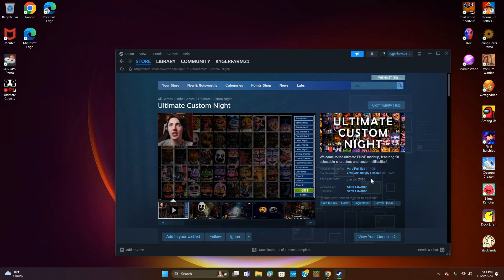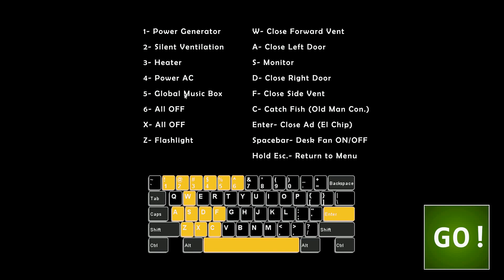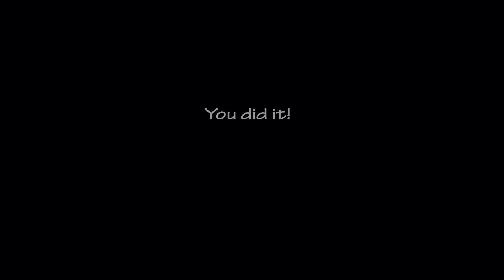I GOT ULATMITE CUSTOM NIGHT! (A fnaf game) and heres how it whent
i think the title is scarier then the thing i based it off of